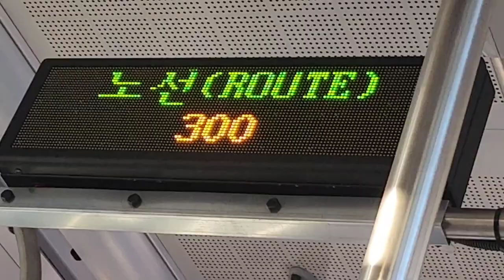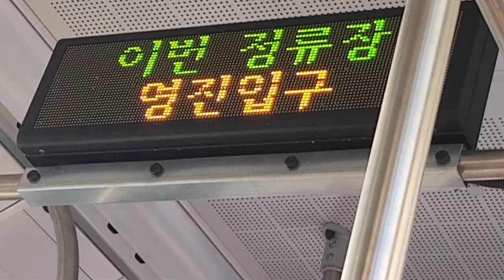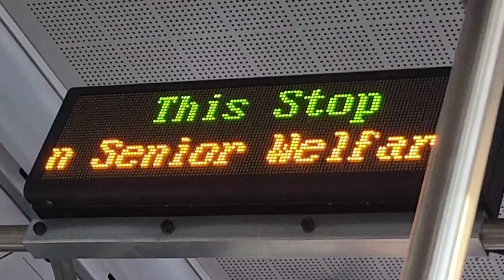강원 강릉시내 300번 버스(저상, 전기버스) 주문진(향호리)행 연곡면행정복지센터-북부노인종합복지관 주행영상, LCD(7)